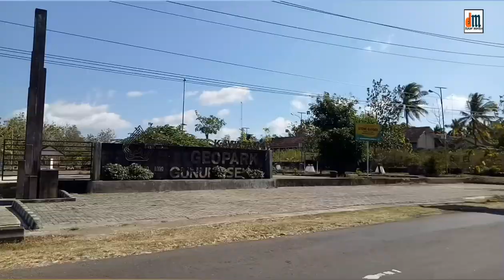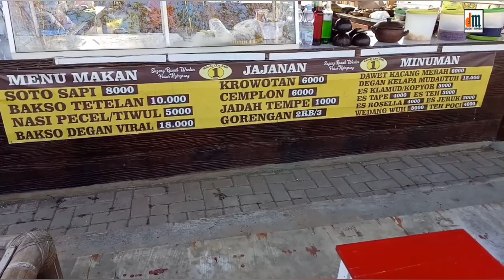TILIK NGINGRONG ||Mutiara Pegunungan Selatan Eps.04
Geosite Ngingrong yang terletak di desa Mulo, kec. Wonosari, Kab. Gunungkidul merupakan lembah pada bentang alam karst yang tersusun oleh batugamping Formasi Wonosari.
Proses pelarutan batugamping dalam waktu yang lama membentuk rongga dan sistem pergoaan di bawah permukaan yang apabila teradapat air akan membentuk sisten sungai bawah tanah.
Rongga yang besar memberikan ruangan bagi material diatasnya yang jika runtuh akan menjadi goa vertikal atau sinkhole.
Sinkhole yang terbentuk menjadikan lembah makin dalam sehingga menjadi tempat mengumpulnya air permukaan yang lama-lama akan membentuk rongga horizontal sebagai outlet atau jalan mengalirnya air ke tempat yang lebih rendah lagi.
Proses pelarutan yang terus menerus juga menyebabkan rekristalisasi larutan gamping yang apabila mengendap di langit-langit goa dinamakan stalagtit dan bila terendapkan dilantai dinamakan stalagmit.